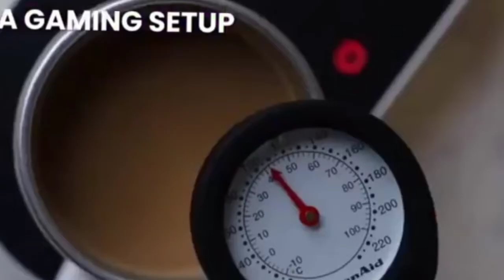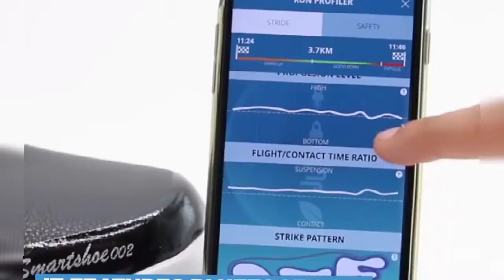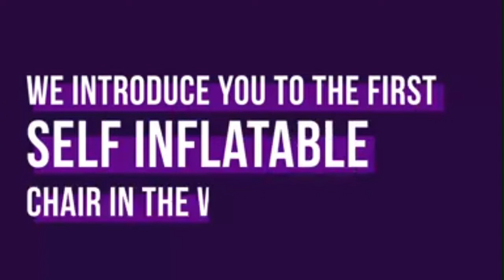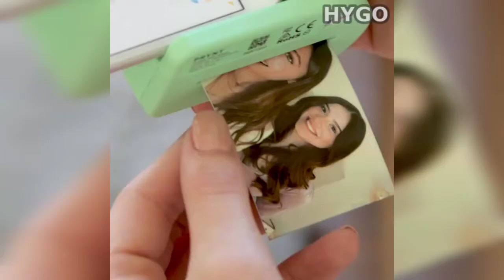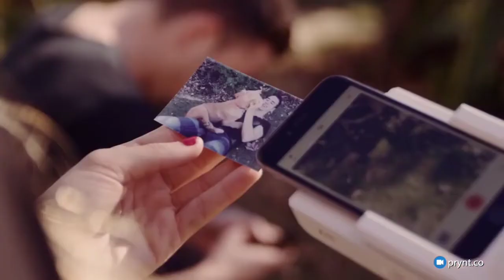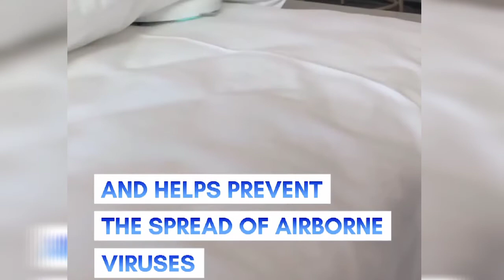NEW COOLEST TECH GADGETS THAT ARE ON NEXT LEVEL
coolgadgets# advancegadgets# newinventions# smartgadgets# nomodotrio# flynova# scewobro# smartshoe# ne1helmet# goduospeaker# seatzacezy# reflectivespray# keychainpowerbank# pryntcase# pixbackpack